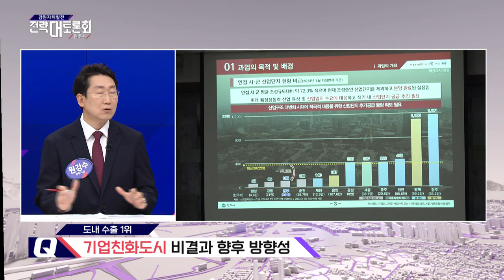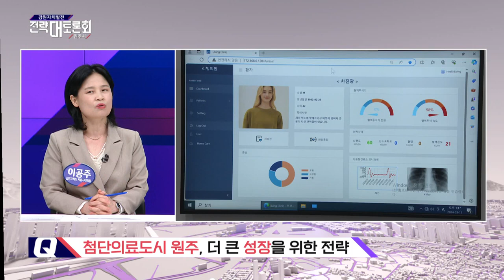강원자치도 최대의 경제도시 원주시의 방향은? [강원자치발전 전략대토론회 / 원주시 / 20240501]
[강원자치발전 전략대토론회 - 원주시편]

강원자치도와 도내 18개 시군의 발전 전략을 모색해 보는 G1 생방송 '강원자치발전 전략 대토론회' 원주시편이 열렸습니다.